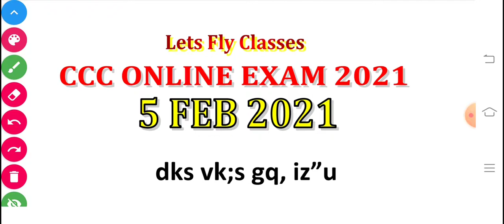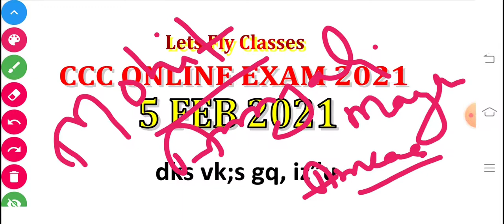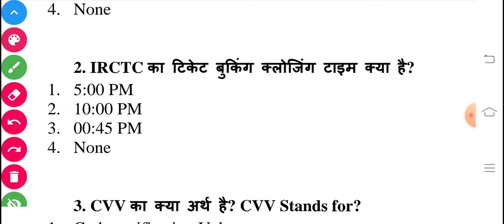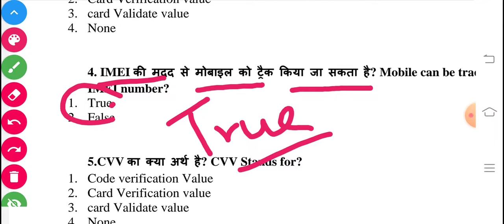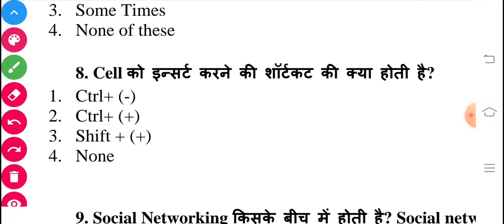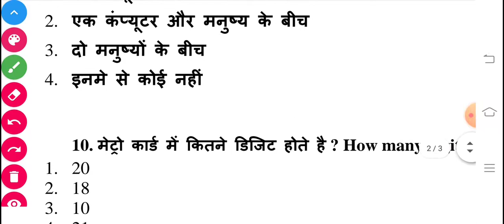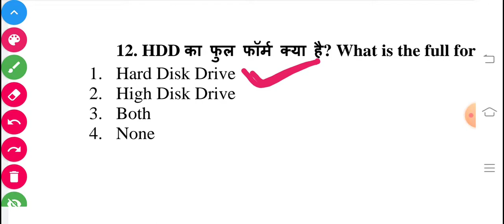05 Feb 2021 Exam Questions ||Very important CCC questions 2021|| CCC Exam February 2021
5 feb 2021 Exam Questions Very important CCC  questions 2021

05 Feb 2021 Exam Questions ||Very important CCC  questions 2021|| CCC Exam February 2021

प्रिय स्टूडेंट्स

CCC से संबंधित या computer से संबंधित यदि कोई टॉपिक क्लियर न हो तो आप हमें कमेंट के माध्यम से जरूर बताइयेगा । हमारी तरफ से पूरी कोशिश की जाएगी आपकी समस्याओं के समाधान के लिए

🙏🙏आप हमें सीधे व्हाट्सअप भी कर सकते है

🙏🙏आप हमें सीधे email भी कर सकते है

Your Query.

CCC Exam Prepration
CCC मैराथन क्लास
CCC Exam Prepration in Hindi
CCC Exam Prepration in English
Libre office CCC
Libre office
Calc
Impress
Writer
Let's fly class
Lets Fly CCC